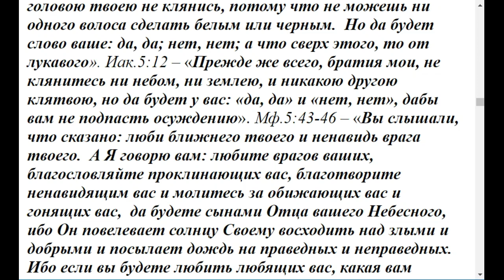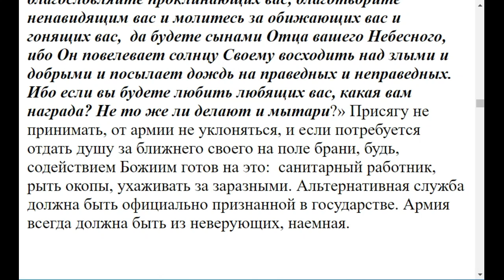0257. Положение российской армии какое сейчас?